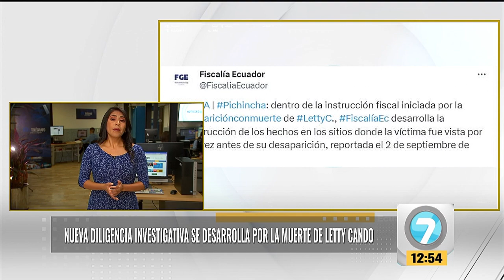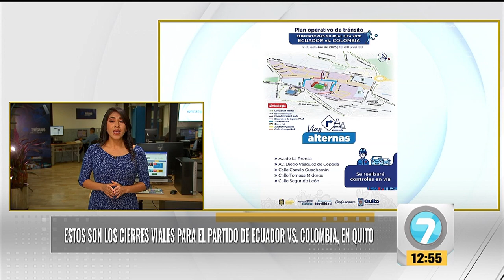Noticias7 | Desde la redacción ET / Martes, 17 de Octubre de 2023